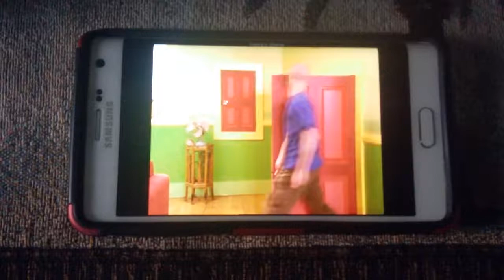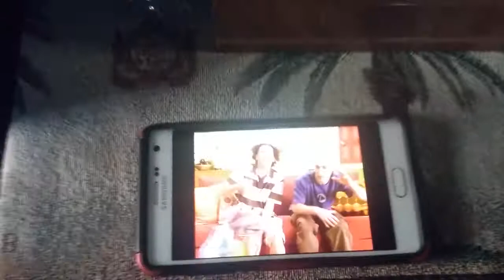The Upside Down Show Clip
Taken from Birthday Day